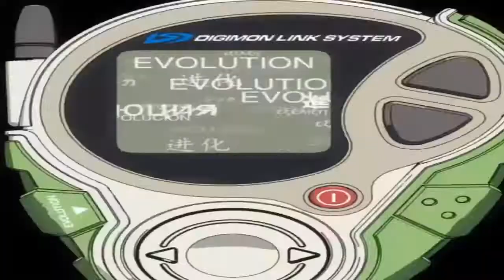Jugando Solo Modo Zombie Call of Duty Black OPS 3